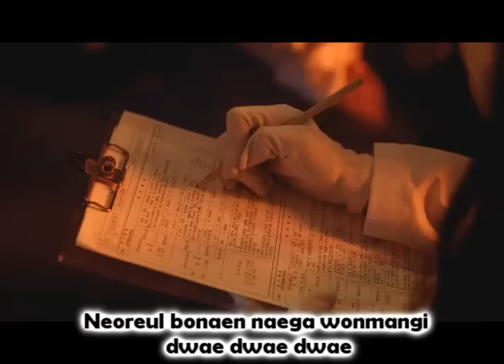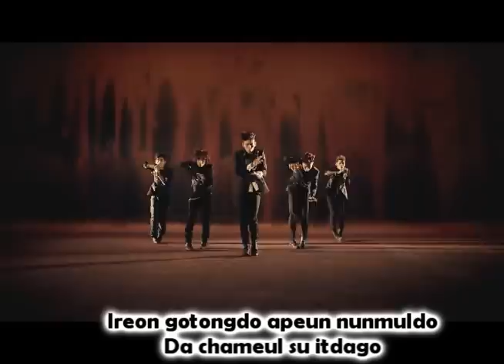Dalmatian - E.T Lyrics/Rom.